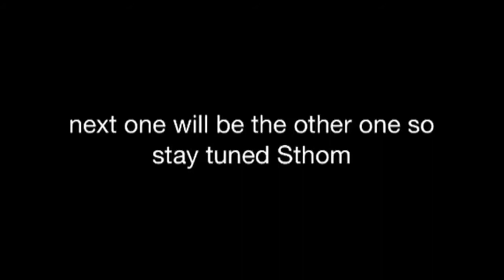Shteirn toy story weirdy by Sthom